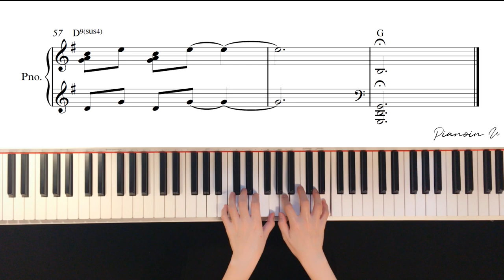형을 위한 노래 (Piano for Brother) 사랑의 불시착(Crash Landing On You) 리정혁(Ri Jeong Hyeok ) Piano cover/Sheet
♬ Piano Sheet